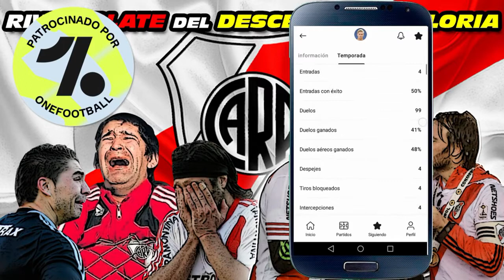RIVER PLATE (2011-2015) Del Infierno al Cielo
toca la campana de notificaciones y susucribete ahora mismo